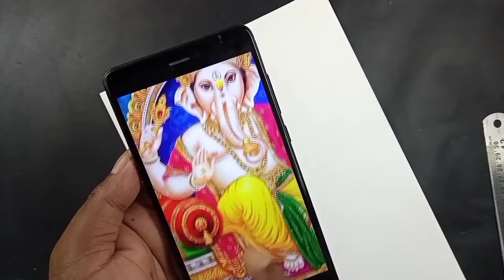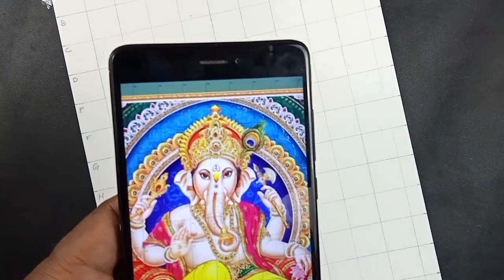Ganesh Drawing / Ganpati Drawing Drawing / Ganesh Chaturthi Drawing / Ganesha Drawing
Hello guys...
I am Prasanta Das...from Kolkata...

COVER TOPIC
Ganesh Drawing
Ganpati Drawing Drawing
Ganesh Chaturthi Drawing
Ganesha Drawing
ganesha drawing oil pastel
drawing
ganesh chaturthi ki drawing
ganesh drawing hard
ganpati bappa ki drawing
ganpati drawing easy
ganesh chaturthi sketch
ganesh ji drawing
ganesh ki drawing
ganesha drawing colour
hard drawing
creative ganesha drawing
draw ganpati
drawing of ganesh
drawing of ganesh chaturthi
Ganesh chaturthi drawing very easy
Ganesh chaturthi drawing easy watercolor
Ganesh chaturthi drawing easy oil pastel
Ganesh chaturthi drawing sketch
Ganesh chaturthi drawing with colour
Ganesh chaturthi drawing simple
Ganesh chaturthi drawing with watercolor
Ganesh chaturthi drawing hard
Ganesha drawing
Ganesha drawing colour
Ganesha drawing oil pastel colour
Ganesha drawing for beginners
Ganesh chaturthi
Ganesha drawing pencil sharing
Ganesha drawing Ganesha drawing
Ganesha drawing easy step by step
Ganesha drawing simple
Ganesha drawing art with gayatri
Ganesha drawing sketch
Ganesh thakur drawing dikhao
Ganesh thakur drawing picture
Ganesh thakur drawing kora
Ganesh thakur
Ganpati bappa drawing
Ganpati bappa drawing colour
Ganpati bappa drawing sketch
Ganpati bappa drawing simple
Ganpati bappa drawing hard
Ganpati bappa drawing oil pastel
Ganpati bappa drawing painting
lord ganesha drawing
ganesha drawing
ganesh drawing
ganpati drawing
ganesh pencil drawing
drawing ganesh
ganesha
easy drawing
dots drawing
ganpati drawing easy
easy ganesha drawing
baal ganesha drawing
ganesha god drawing